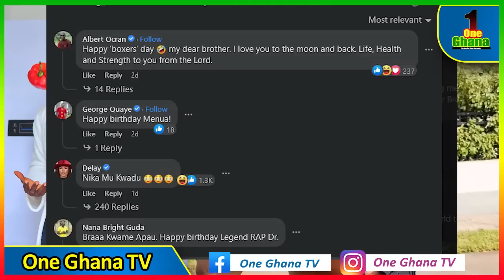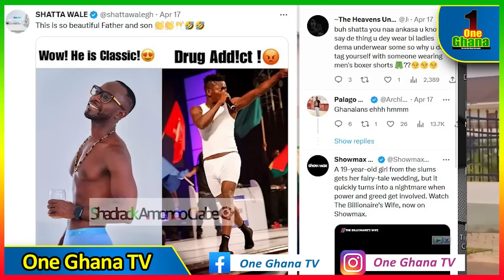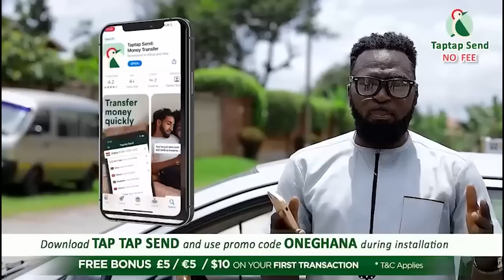Police called to arrεst Okyeame Kwame for going half nαkεd; He replies; Delay reacted +Shatta,Polo..